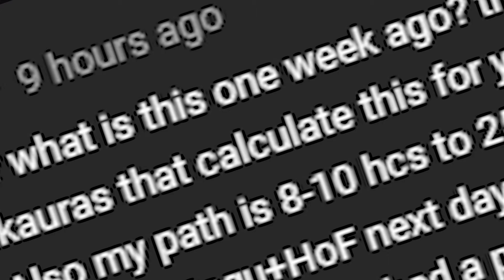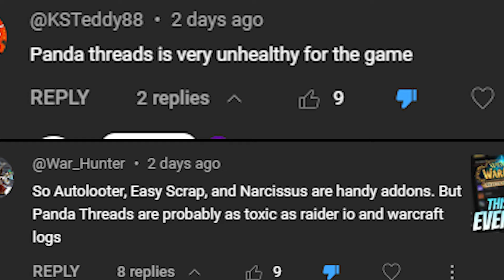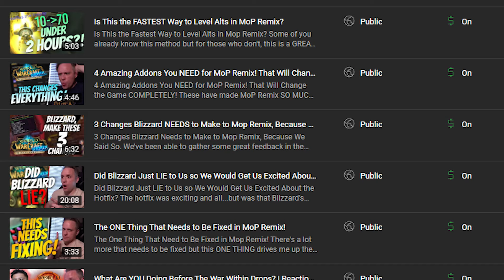4 Truthful Traits That Define a Casual and Try Hard World of Warcraft Player!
4 Truthful Traits That Define a Casual and Try Hard World of Warcraft Player! There are WAY more than just 4 but we'll start here.

00:00 Intro
01:27 Time
03:18 Gameplay
04:22 Difficulty
05:10 The Problem